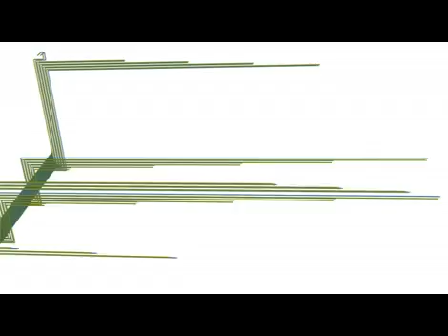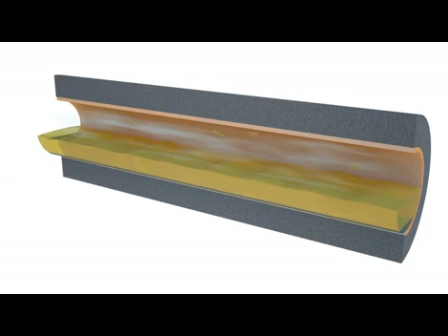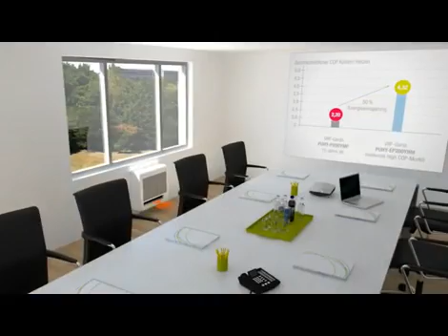Klimatechnik Bad Freienwalde | BAR-TEC Klimaanlagen